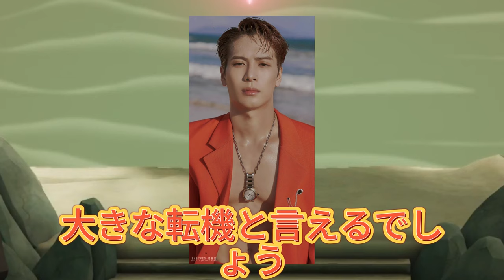【平野紫耀】NUMBER_iがコーチェラ出演! その背後にあった巨大スターの支援とは?ジャクソン・ワンがNUMBER_iを"世界へ"送り出した理由? ...まさか滝沢社長との繋がりが。